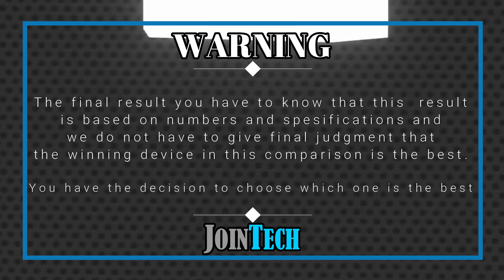VIVO X90 PRO VS VIVO X90 FULL SPECIFICATIONS COMPARISON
Vivo X90 Pro Vs Vivo X90 | Comparison | Review | Unboxing | Price | Antutu Score
This is a detail Vivo X90 Pro first look as we give a full review with Vivo X90 Pro hands on specifications and Vivo X90 Pro feature.
You'll see the specs under the cover of the Vivo X90 Pro comparison review and Vivo X90 Pro unboxing all specs.
Let us hear your Vivo X90 Pro first impressions and the different Vivo X90 Pro tests you carry out in the comments below. when JoinTech compare it with the Vivo X90.
1. Credit: If i have been used in this video some Google Data( Images, Music, Clip Art and Short Videos etc.) are  just used for illustrative purposes only and nothing.
2. We can not guarantee that the information on this videos is 100% correct. Please help correct and provide positive feedback.
🔔 Turn on the bell for new upload notification 🔔
Please To:
► Video Content :
00:00 Intro
00:21 Best Display?
01:20 Best Software?
01:35 Best Performance?
02:03 Best Storage?
02:19 Best Main Camera?
02:48 Best Front Camera?
03:13 Best Battery?
03:34 Best Connectivity?
04:14 Best Dimensions?
04:43 Best Price?
04:52 Best Result?
05:06 Outro